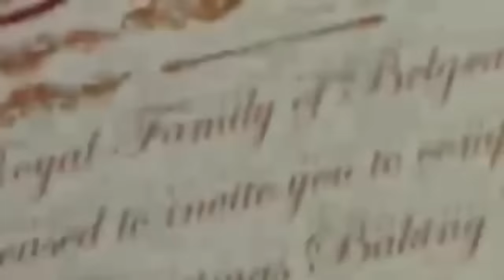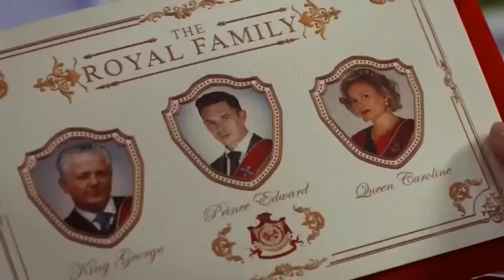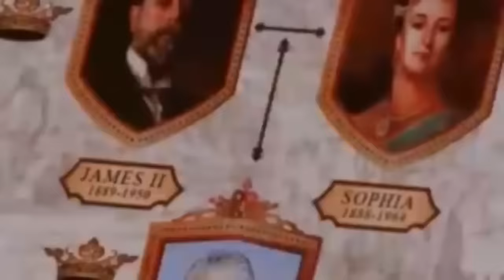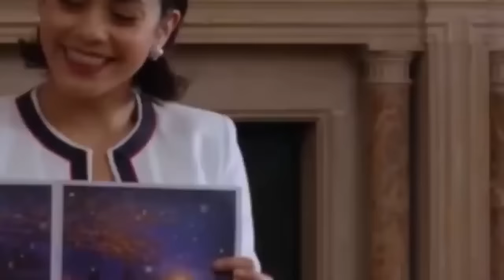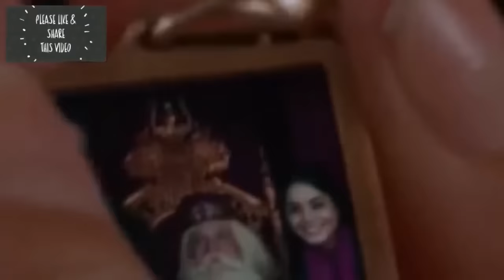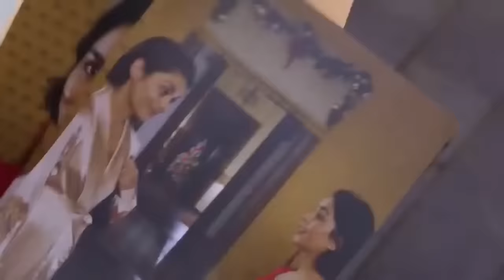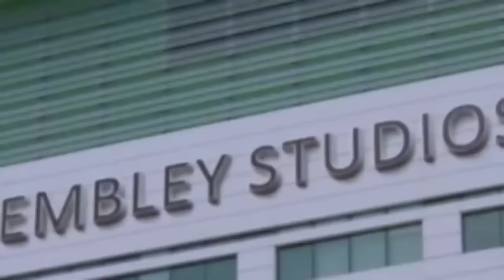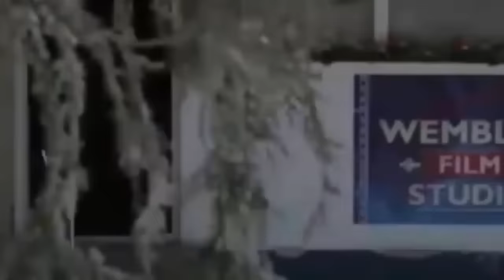LA PELICULA COMPLETA DE - INTERCAMBIO DE PRINCESAS EN ESPAÑOL LATINO | PELICULA NAVIDEÑA 🎄☃️